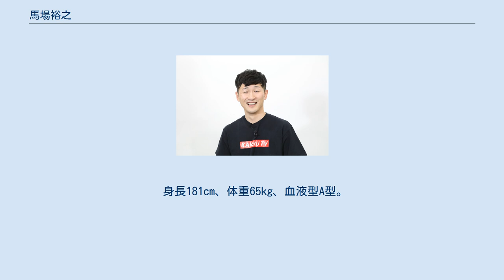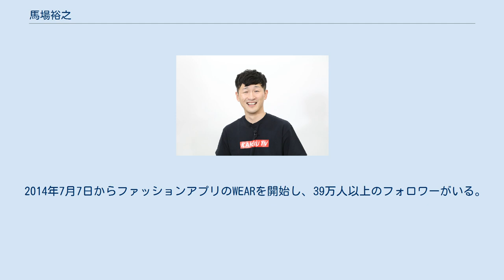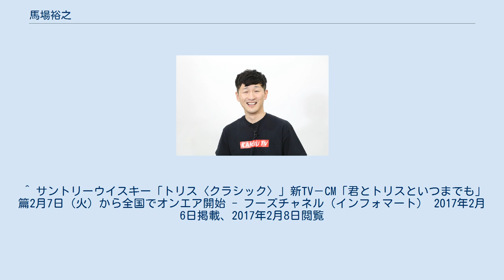馬場裕之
馬場 裕之（ばば ひろゆき、1979年（昭和54年）3月22日 - ）は、日本のお笑いタレント、料理人。
お笑いトリオ・ロバートのメンバー。
通称、「馬場ちゃん」。
俳優・ナレーターの内藤武敏は母方の遠戚。
 福岡県北九州市門司区出身。
秋山竜次とは幼稚園から高校までの同級生である。
門司北高校卒業。
1998年にロバート結成。
本人はお笑いに興味がなく、先に上京した秋山に強引に吉本総合芸能学院（NSC）に入れられた。
 『はねトび』の演出・プロデューサーだった近藤真広は、「不協和音を奏でる名バイプレーヤー。人間の顔色をうかがわせたら天下一品。人間関係などを表現するのが得意で、ロバートのネタの微妙な部分には欠かせないキャラクター」と評価している（2003年発売「Quick Japan」より ）。
 料理好きとしても有名であり、ベーコンなどの燻製を作る機械を自宅に所有したり、味噌を自作している。
料理本を幾つか出版している他、2020年にはYouTubeにてチャンネルを開設し、料理動画を公開している。
 クイズプレゼンバラエティー Qさま!!において、漢字検定3級を2度目の挑戦で取得。
 2014年7月7日からファッションアプリのWEARを開始し、39万人以上のフォロワーがいる。
^ 【珍器具で夏レシピ】超簡単トウモロコシアイス (YouTube配信). (2020年7月31日). 2020年11月28日閲覧。
 ^ サントリーウイスキー「トリス〈クラシック〉」新TV－CM「君とトリスといつまでも」篇2月7日（火）から全国でオンエア開始 - フーズチャネル（インフォマート） 2017年2月6日掲載、2017年2月8日閲覧